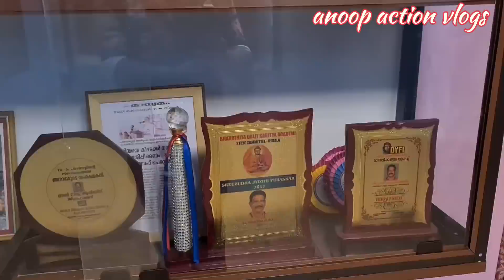കുറുപ്പിനെ കണ്ടു ഗുണ്ടാതലവൻ കൊലകേസ്‌ പ്രതി ആൽബിൻ മനസ്സ് തുറക്കുന്നു |Kurup| Sukumara Kurup|Dulquer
anoopactionvlogs
eranakulam

കുറുപ്പ്
sukumarakurup
DULQUER
dulquer salman
kurup
kurup 50 core club
kurup50coreclub
കുറുപ്പ് 50കോടി ക്ലബ്ബിൽ
kavitha theatre dulquer salman entry
dulquer salman entry
dulquerSalmanentry
dulquerSalmankurupfilm
kavitha theater eranakulam
kavithatheatereranakulam
കവിത തിയേറ്റർ എറണാകുളം
kurupcar
kurup car drift
kurupcardrift
DQ